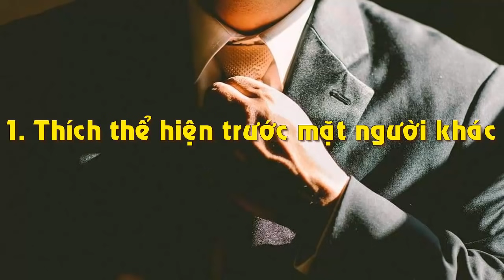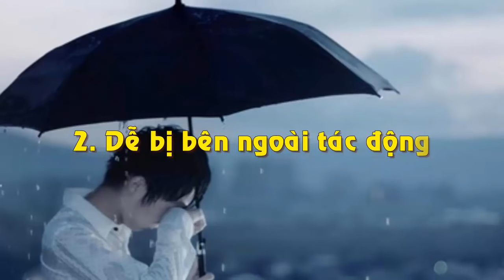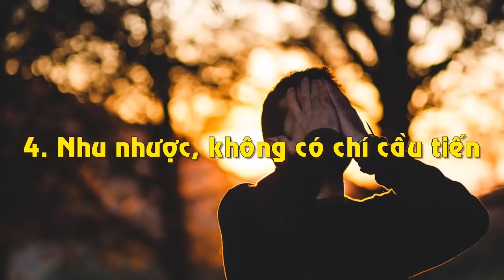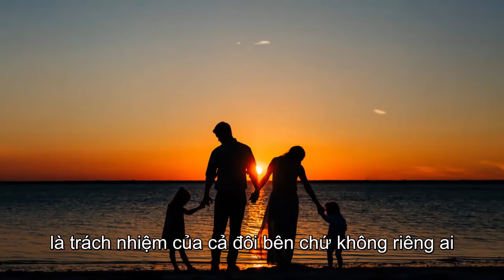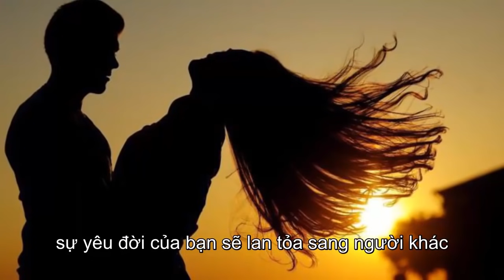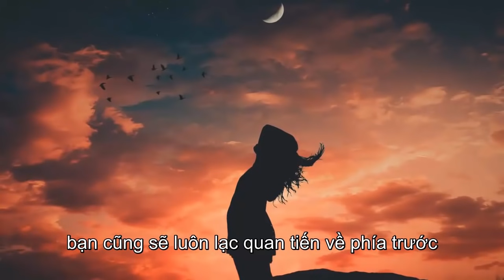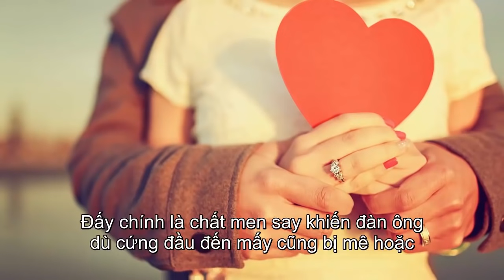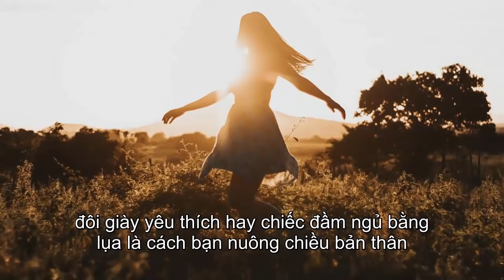Phụ Nữ Tàn Đời Nếu Lấy Phải 4 Loại Đàn Ông Này